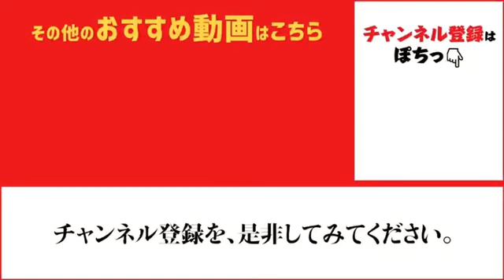神戸空港ウキ流し釣りでガシラにメバル、チヌ！fishingmax神戸ハーバー店